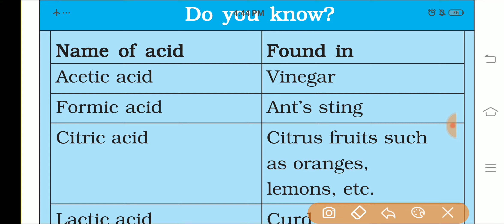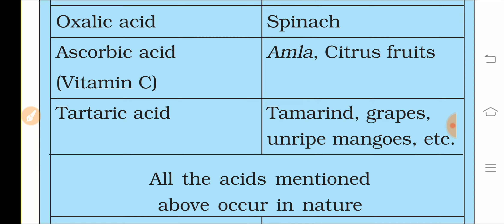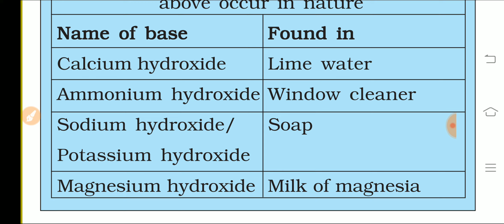Ctet science paper 2| Acid base and salt, NCERT, KVS, NVS, DSSSB, CTET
acid and base table...
For ctet
Nvs
Dsssb
Kvs